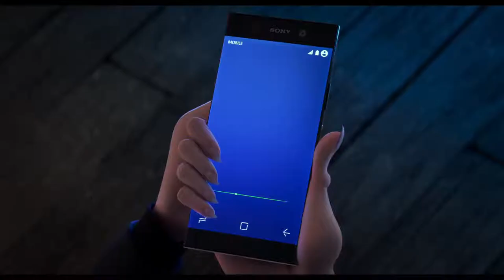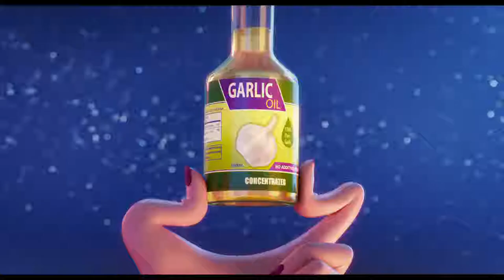HOTEL TRANSYLVANIA 3 SUMMER VACATION Official Trailer HD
Hotel Transylvania 3: Summer Vacation is in theaters July 13, 2018.

In Sony Pictures Animation’s Hotel Transylvania 3: Summer Vacation, join our favorite monster family as they embark on a vacation on a luxury monster cruise ship so Drac can take a summer vacation from providing everyone else’s vacation at the hotel. It’s smooth sailing for Drac’s Pack as the monsters indulge in all of the shipboard fun the cruise has to offer, from monster volleyball to exotic excursions, and catching up on their moon tans. But the dream vacation turns into a nightmare when Mavis realizes Drac has fallen for the mysterious captain of the ship, Ericka, who hides a dangerous secret that could destroy all of monsterkind.

Directed by: Genndy Tartakovsky

Written by: Genndy Tartakovsky and Michael McCullers

Produced by: Michelle Murdocca

Cast:
Adam Sandler (Dracula)
Andy Samberg (Johnny)
Selena Gomez (Mavis)
Kevin James (Frank)
David Spade (Griffin)
Steve Buscemi (Wayne)
Keegan-Michael Key (Murray)
Molly Shannon (Wanda)
Fran Drescher (Eunice)
Kathryn Hahn (Ericka)
Jim Gaffigan (Van Helsing)
Mel Brooks (Vlad)
Category
Entertainment
License